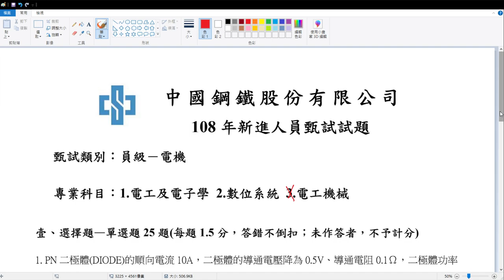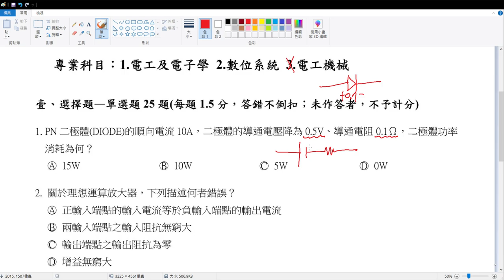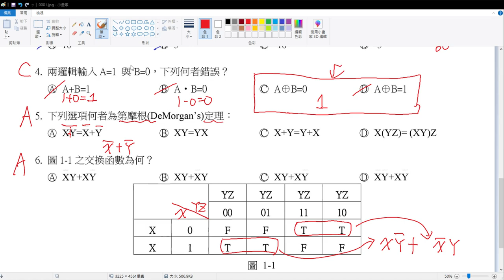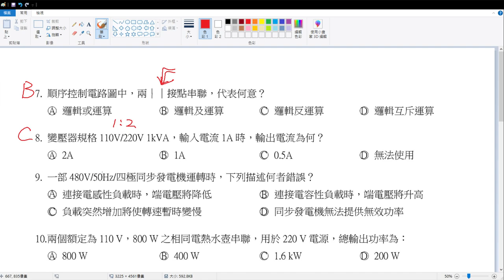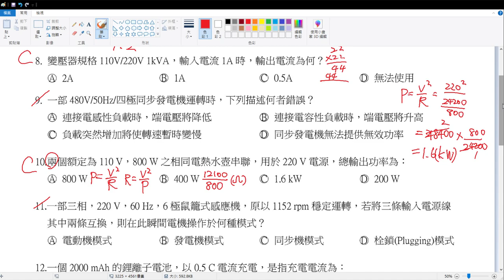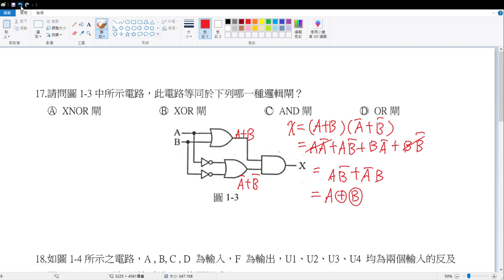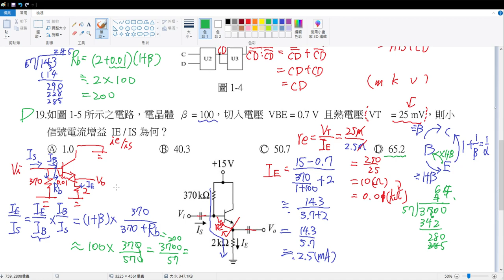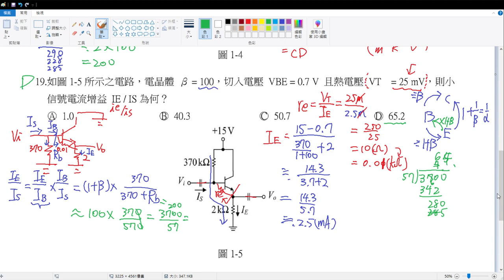108中鋼員級-電機類(無電工上)-卡諾圖SOP,邏輯閘化簡,BJT電流增益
108中鋼員級-電機類(無電工上)-卡諾圖SOP,邏輯閘化簡,BJT電流增益

期待本片能成為工科領域必備的影片,並提供給對於數學懷有夢想的學子們一個學習的橋梁,減少學生找資料的時間,以增加學習效率.

參考資料:
1.阿摩線上測驗
2.鼎文公職考畢試題
3.陳銘(106)電路學讀解,志光教育科技股份有限公司
4.James W.Nilsson,Susan A. Riedel,ELECTRIC CIRCUITS,新月圖書公司
5.鄭奇(106)電子學(概要),志光教育科技股份有限公司
6.中鋼考畢試題
7.Rodger E.Ziemer,William H.Tranter著;謬紹綱譯(2011.01)Principles of Communications,偉銘圖書有限公司
8.Fawwaz T. Ulaby,Umverto Ravaioli 著;李慶烈 譯(2017.11)電磁學,台灣培生教育出版股份有限公司
9.Golnaraghi.Kuo 著,何明字,楊松霈,陳信助 譯(2016.5)自動控制系統,高立圖書有限公司